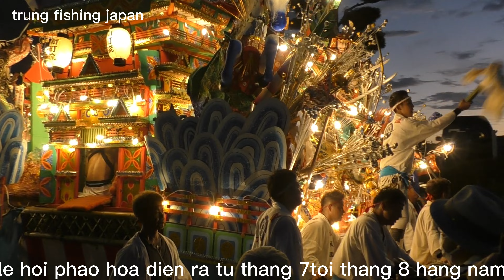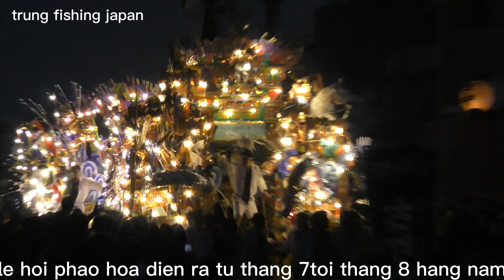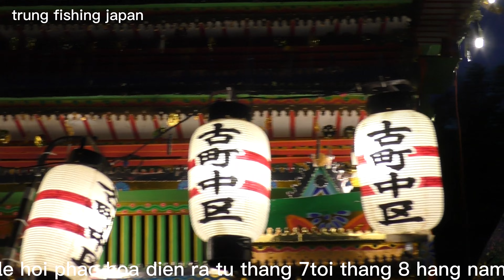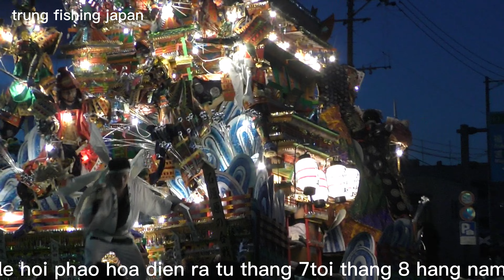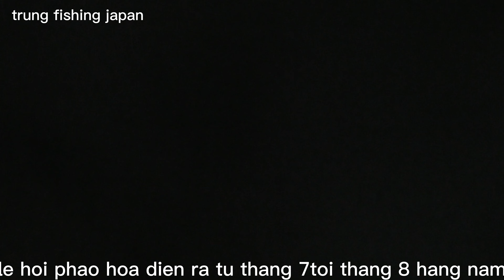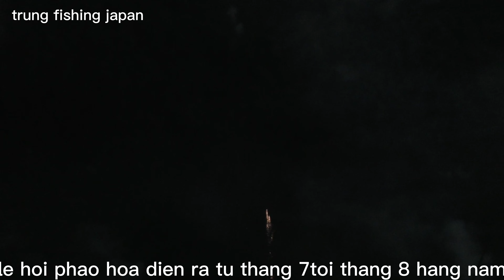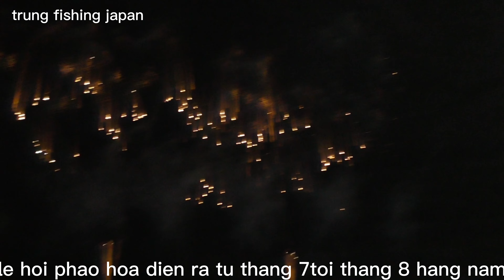le hoi phao hoa o nhat ban#fishing lure rohufish bassfishing du lich nhat ban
chào mọi người ,đây là kênh Trung fishing japan Chuyên về câu cá khám phá du lịch  nhật bản .mọi người hãy cùng mình khám phá và trải nghiệm đât nước được mệnh danh là kì quái nhất thế gới và thiên đường câu cá,